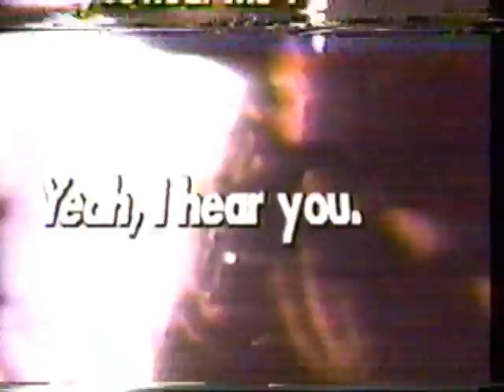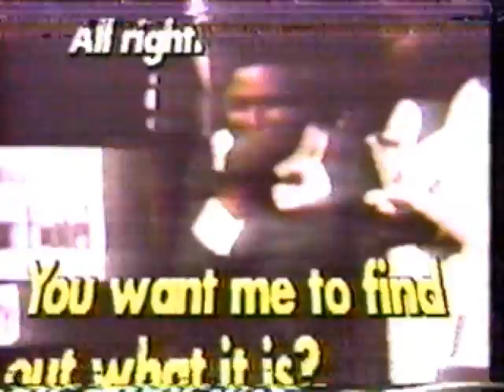The RFK Story. Program from 1988. Part one of 8 parts.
This program is called "The RFK Story".  I taped the program on beta format in June of 1988. This program was part of the commemorative programming shown during the 20th anniversary week of the assassination of Senator Robert F. Kennedy.  Bill Redeker is the host, and in this segment there are comments by Rosey Grier and Pierre Salinger.